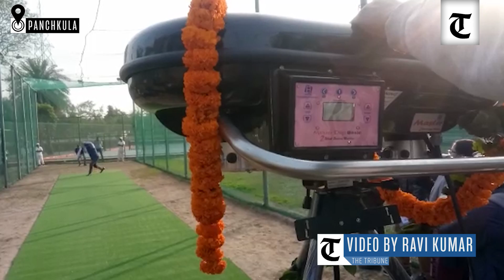Tau Devi Lal Cricket Stadium gets a new astro-turf cricket pitch and computerised bowling machine